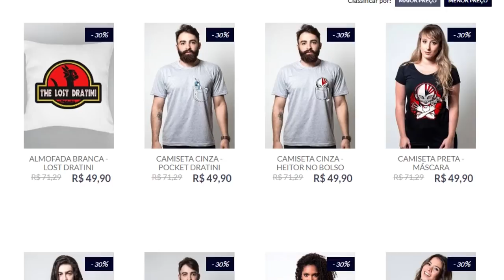BUG MENTAL E BEST WAIFU! - Moonlighter #11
~semmebulinarporfavors2HAUAHUA~

Jogo: Moonlighter
Versão: PC